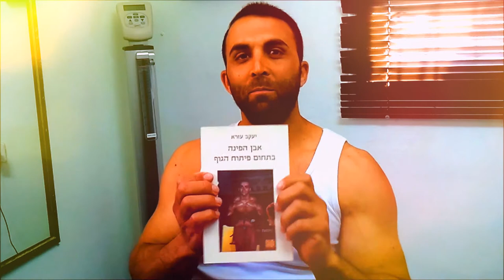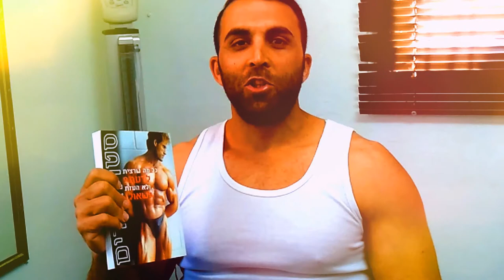המלצות על ספרות בספורט פיתוח השרירים, חיטוב הגוף ושיפור הכושר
המלצות על ספרות בתחום הספורט פיתוח השרירים, חיטוב הגוף ושיפור הכושר, מאת מר ישראל בפיתוח השרירים (2008). המלצות על הספרים: 1. אבן הפינה בתחום פיתוח הגוף, 2. ספורטולוגיה המדריך לספורטאי, 3. סטרואידים-כל מה שרצית לדעת? ולא העזת לשאול!.